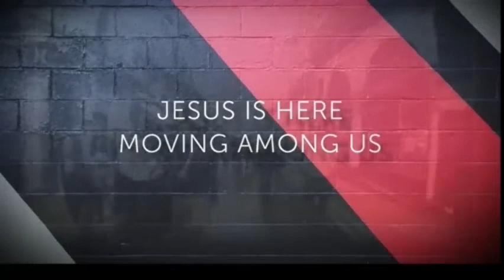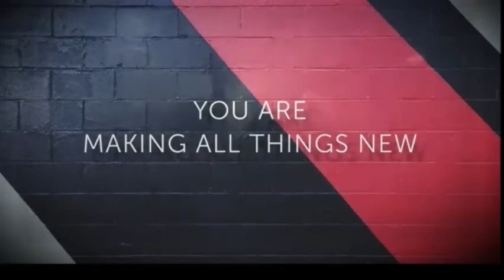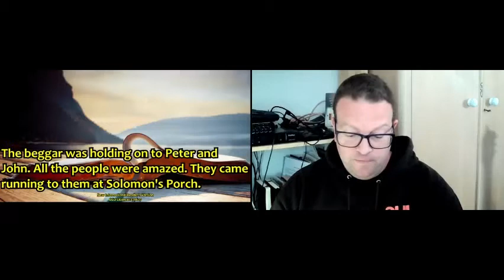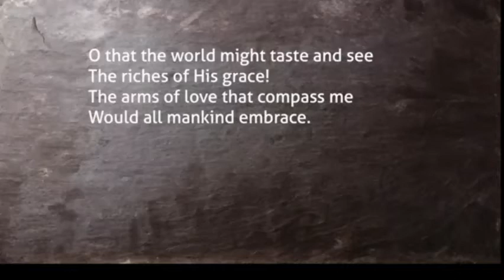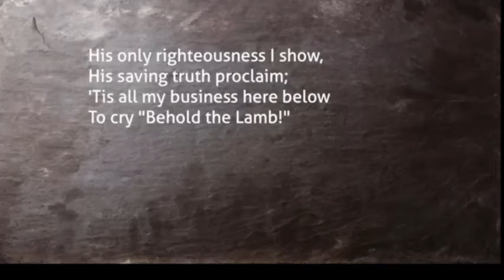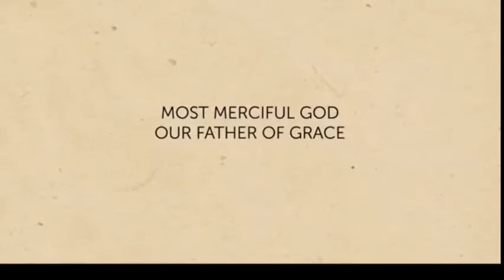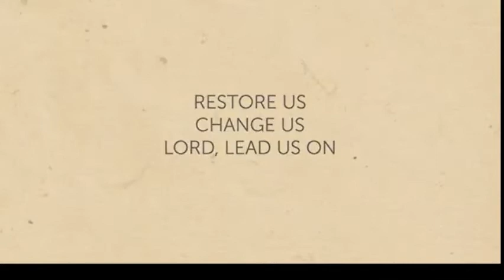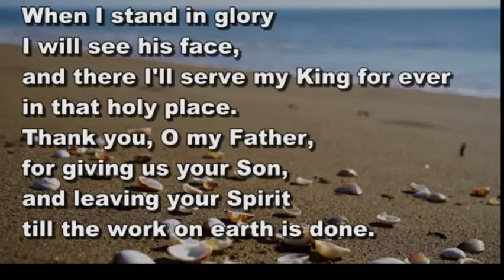Sunday Worship, 18.04.21, Monmouth Methodist Church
Worship held on Zoom, led by Rev. Andrew Webster